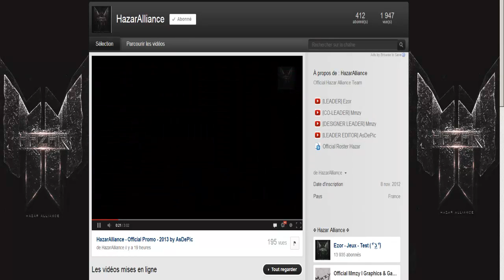Tuerie en Kolizeum + Bonne Nouvelle à la fin de la vidéo [#183]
On se retrouve aujourd'hui pour une Tuerie en Kolizeum  sur Dofus

Prochaine Vidéo après demain ! ou Aujourd'hui ! Soyez au Rendez Vous !

Bye

Propriété D'Ankama Images

"Crédits : Ankama Games"

Ma Chaîne n'est aucunement relié à Ankama.fr